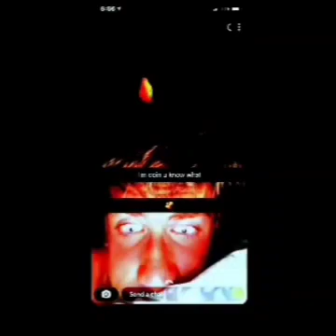Unintentional ASMR Compilation Vol 1.